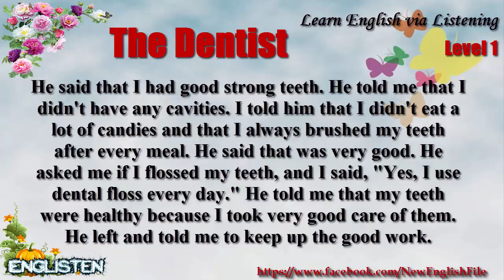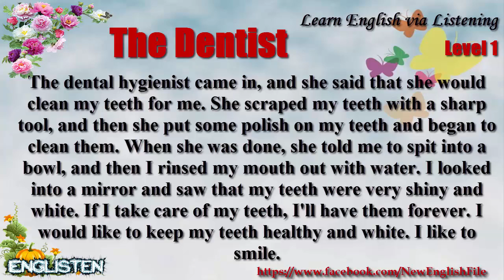Learn English via Listening Level 1 Unit 76 The Dentist